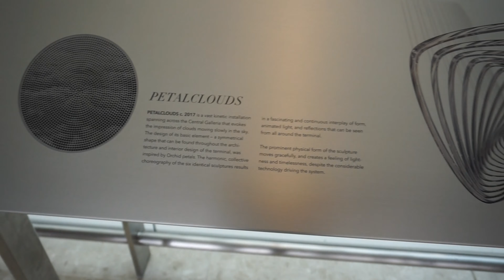At Changi Airport Singapore, just enjoying the Petalclouds Art display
Hopefully we be back soon @changiairport

We'll talk to you tomorrow from beautiful Bali 🤗

Don't forget to check out our Instagram account as well as our Facebook page for more daily photos.

And want to see our daily travel stories on our YouTube Channel well press this link here